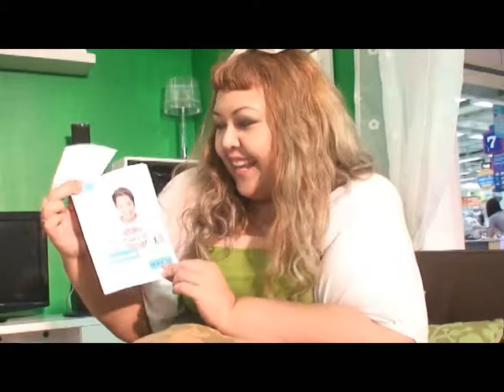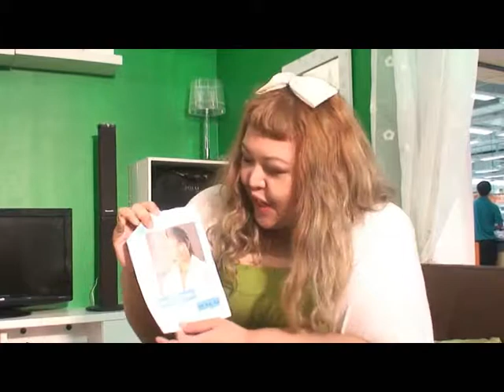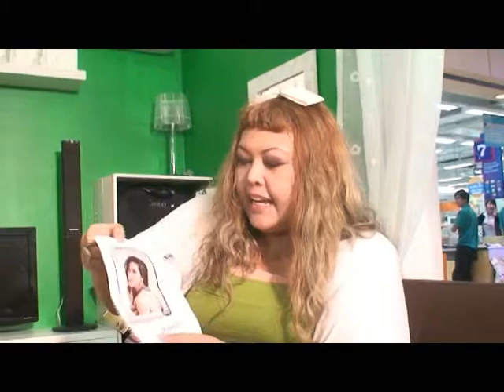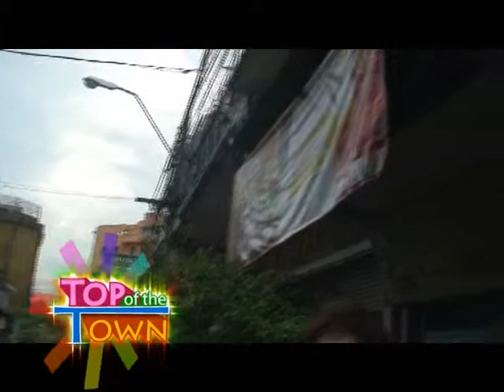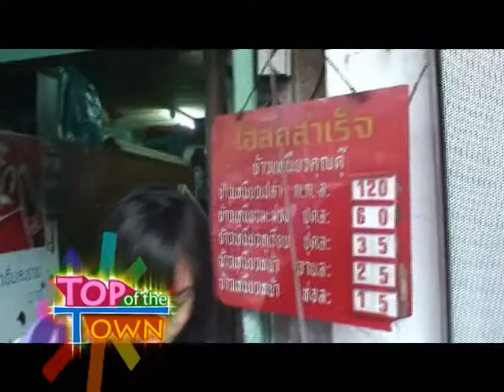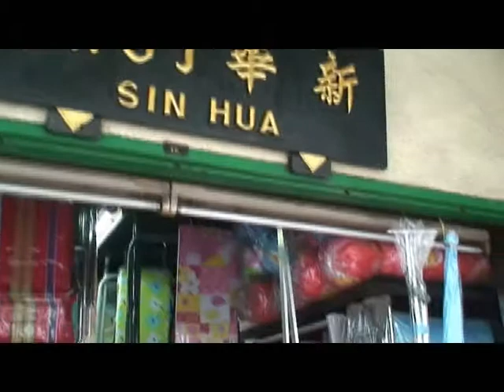รายการ Top of the town ตอน เที่ยวเยาวราช 2